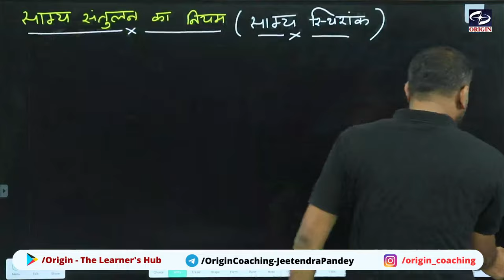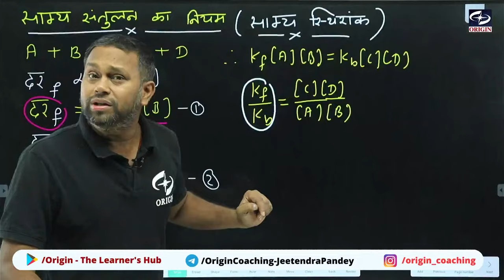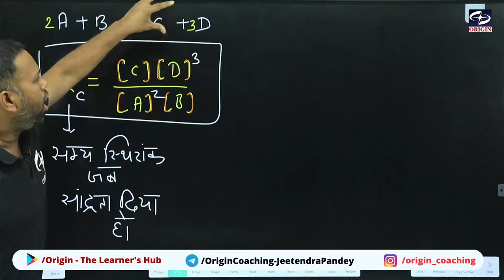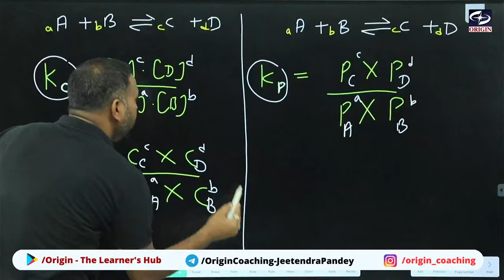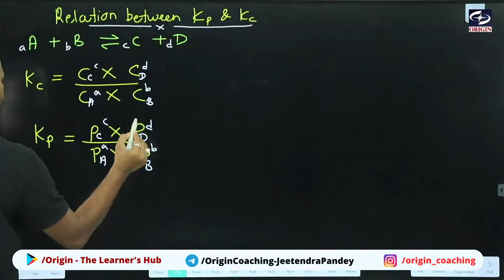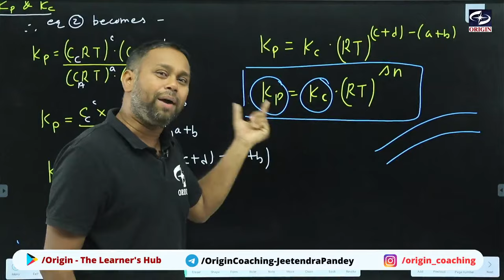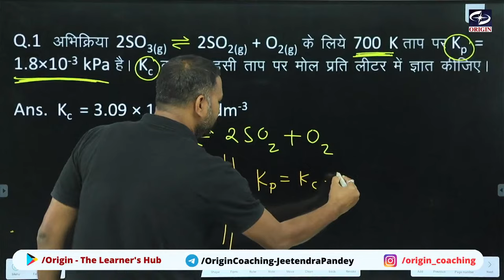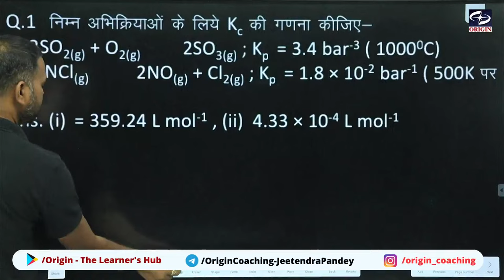रासायनिक साम्य - 3 | Chemical Equilibrium | Chapter 7 Chemistry Class 11 | Origin Coaching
रासायनिक साम्य - 3 | Chemical Equilibrium | Chapter 7 | Chemistry Class 11 | IIT-JEE/NEET +  BOARD | Origin Coaching